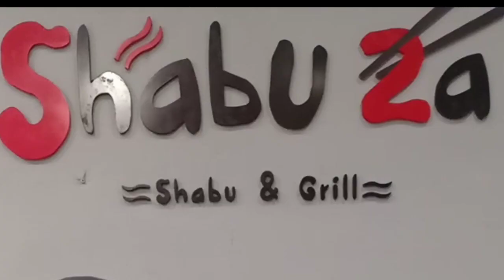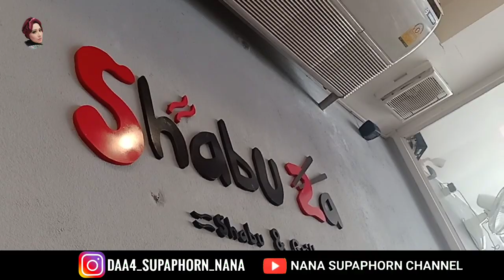รีวิว ชิม ช้อป ใช้ ใช้ได้จริงหรือไม่?? ลองมาใช้สิทธ์ที่ร้าน SHABU ZA จ.ยะลา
📩 Paid / gift review contact W/S